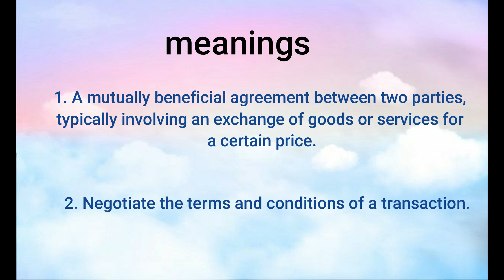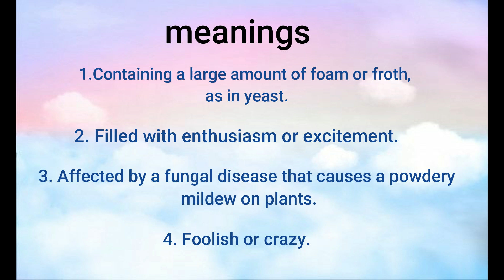Bargain, Barge, Barmy, Pronunciation & Meanings| Learn English| Words Explanation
Bargain, Barge, Barmy, Pronunciation & Meanings| Learn English| Words Explanation| Words meanings| English pronunciation.
This channel is for all the students and friends who want to know the words, the pronunciation of the word, and their details. Information will be provided about the different word and their uses. We hope that our efforts will be beneficial and helpful to you.